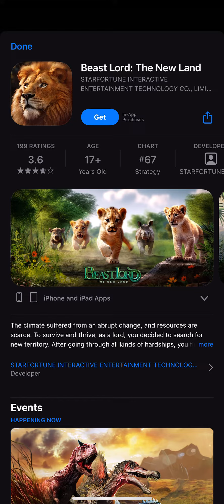The burger man